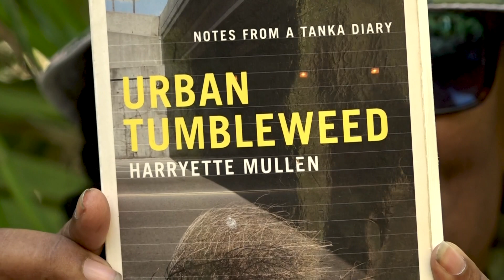On Harryette Mullen's "Urban Tumbleweed"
Al Filreis, Laynie Browne, Kaliyah Dorsey, Will Alexander, and Harryette Mullen convene at UCLA's Mildred Mathias Botanical Garden to discuss Mullen's "Urban Tumbleweed."